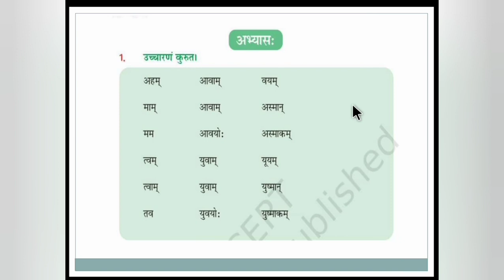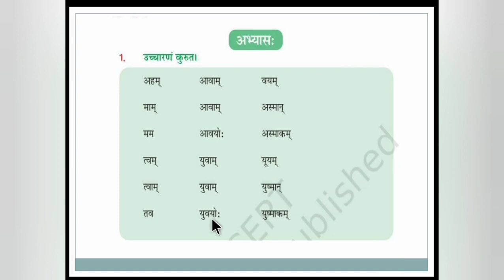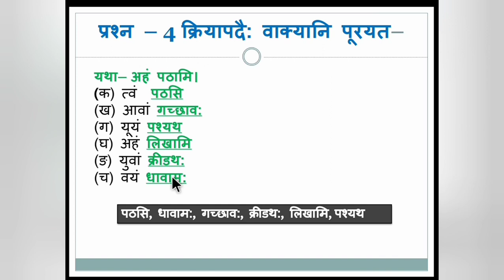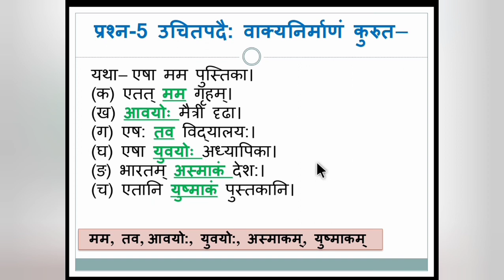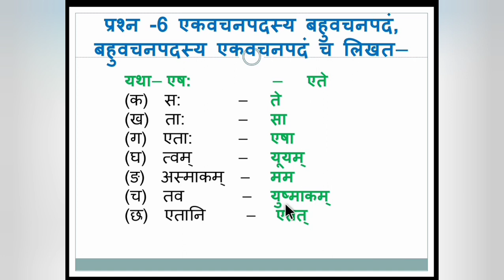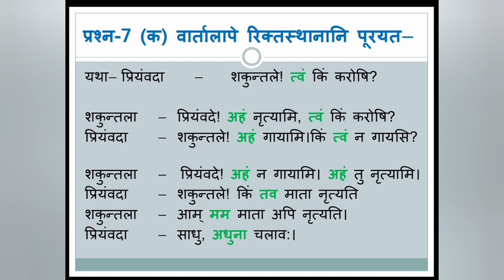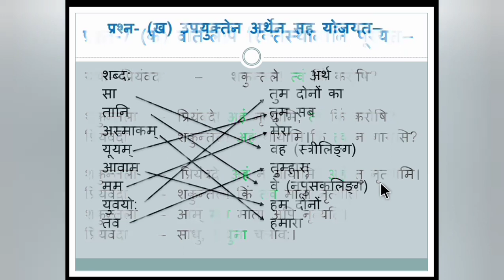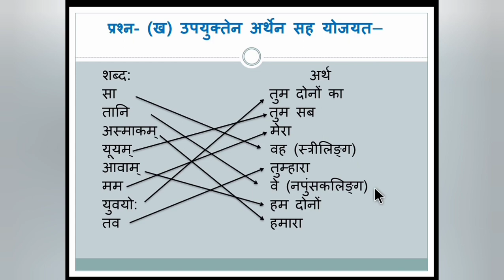Sanskrit class-6 NCERT book ruchira chapter-4(विद्यालय:) अभ्यास कार्य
Part 1